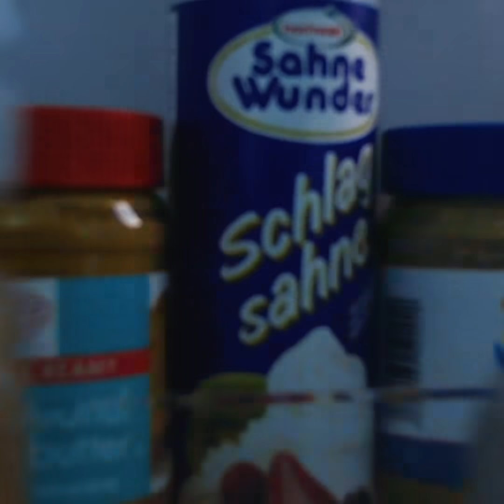33 KITCHEN HACKS TO TAKE YOUR COOKING ROUTINE TO THE NEXT LEVEL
UNEXPECTED KITCHEN GADGETS YOU NEED IN YOUR KITCHEN
In this video we showed unusual kitchen gadgets that can ease your cooking routine! Besides, here you'll find unexpected coffee grounds uses and mug decor ideas everyone can repeat. As a bonus, we've prepared simple baking tips - cook yummy banana pancakes using our tips!

TIMESTAMPS:
00:20 Unusual kitchen gadgets
01:17 Useful kitchen tools
02:20 Helpful gadget to cut sushi rolls
03:50 Mini juicer
04:51 Aloe vera beauty recipes
06:10 How to use coffee grounds
07:37 Mug decor idea
09:10 Mug decor using nail polish
10:35 Banana pancakes